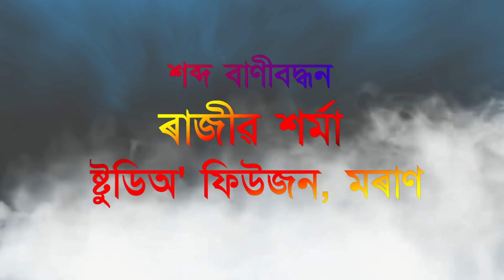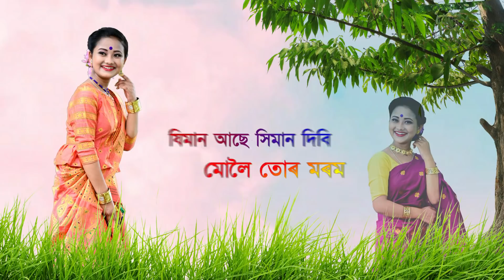চালি জাৰি || Sali Jari By Gitimoni Borgohain || New Assamese Song 2021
গীতিমণী বৰগোহাঁইৰ চালি জাৰি

গীতৰ নাম : চালি জাৰি

কণ্ঠ : গীতিমণী বৰগোহাঁই

কথা-সুৰ : বিশ্বজিৎ গায়ন

সংগীত : নিতুন কাল্পনিক

শব্দ সংমিশ্ৰণ : কৌস্তভ শ‌ইকীয়া

বাঁহী : লক্ষীনন্দন লাহন

শব্দ বাণীবদ্ধন : ৰাজীৱ শৰ্মা
                          ষ্টুডিঅ' ফিউজন, মৰাণ

বেটুপাত : তোসাৰ গোহাঁই

লিৰিকেল ভিডিঅ' সম্পাদনা : বিতুপন শইকীয়া

Digital Market & Media Director : Junaak Milon
                                                           (Dhwani Music)

ফটোগ্ৰাফী :
জয়দ্বীপ তাঁতী (JD Photography)
মৃন্ময় মজুমদাৰ (Mrinmoy Photography)
মাধুৰ্য‍্য গগৈ (MGC Photography)
প্ৰাঞ্জল প্ৰতিম কোঁৱৰ

বিশেষ কৃতজ্ঞতা :
মেঘালী বৰগোহাঁই (মা)
দিগন্ত বৰগোহাঁই (দেউতা)
বা, দাদা আৰু সকলো শুভাকাংশী

🔷 AMAZON MUSIC

GITIMONI BORGOHAIN

জাতি বাহঁৰ বাঢ়নী
চোতাল সাৰোং আবেলি
চেৰেপ চেৰেপ কৰি
তোলৈ চেনাইটি মনত পৰে
পুৱা আৰু গধূলি
চেনাইটি পুৱা আৰু গধূলি
পদূলি মূখতে ম‌ই ৰৈ থাকোং
ত‌ই আহিবি বুলি ঐ
তোৰ ওঁঠৰ মিঠা হাঁহি
দেখিপামে বুলি
চেনাইটি দেখিপামে বুলি

যিমান আছে সিমান দিবি
মোলৈ তোৰ মৰম
ফালি দেখুৱাব নালাগে
তোৰে হিয়া খন

যৌৱনৰ পথাৰত চেনাইটি
তুমি বাই দিবা হাল
মই ৰুম কঠিয়া চেনাইটি
ধাননি হ'ব ভাল
তোৰে কথা যদি চেনাইটি
মই যদি শুনি পাং
গমেই তই নেপাবি চেনাইটি
চিঙি দিম তোৰে কান

মোলৈ তোৰ মৰম
ফালি দেখুৱাব নালাগে
তোৰে হিয়া খন

মোৰে কথাত তোৰ যদি উঠে খং
তোৰে অভিমান ভাঙি লম
চালি জাৰি তোকে নিজৰ কৰি লম
ম‌ইও যে নহয় আনতকৈও কম
তোক মৰম দি উমলাম
তোক চেনেহ দি উমলাম

মোলৈ তোৰ মৰম
ফালি দেখুৱাব নালাগে
তোৰে হিয়া খন